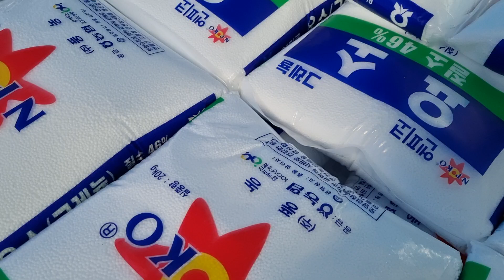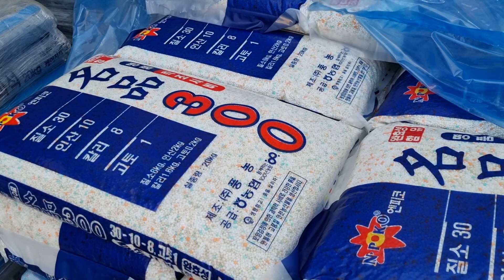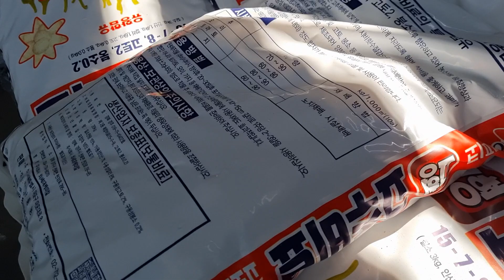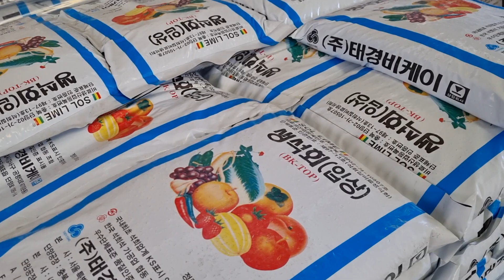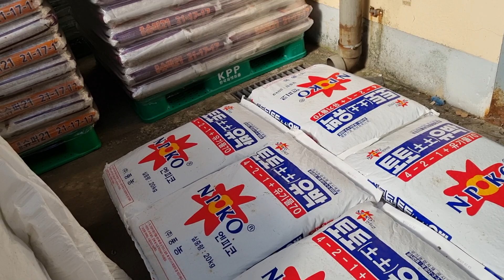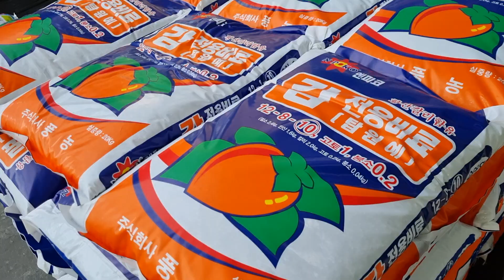비료 보조금 지원 사업기간 연장 💕 12월 15일 까지 😃/ 유기질비료(퇴비.유박) 신청기간은 12월 8일까지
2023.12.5